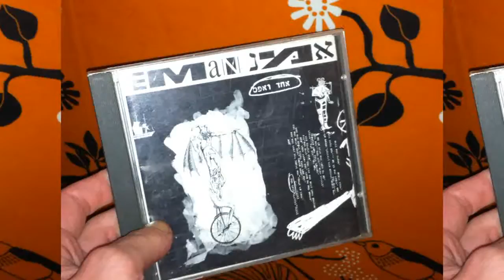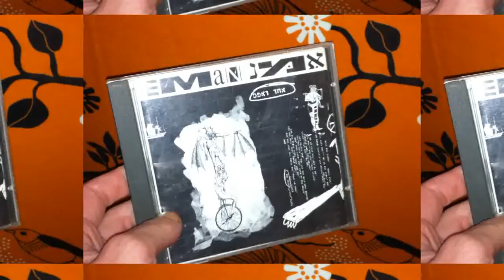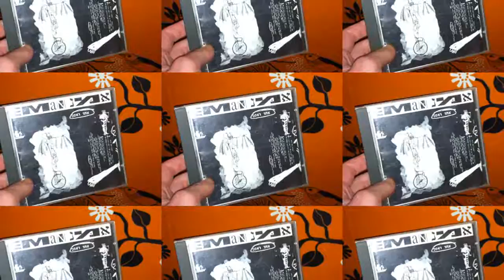אִמן / ספק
מתוך אלבום הבכורה של להקת אִמן (*נהגה אימן)
חברי להקת אִמן:ניר בכר,עודד אהרון,צח בלינסון,ינון יהל,שי בלומן